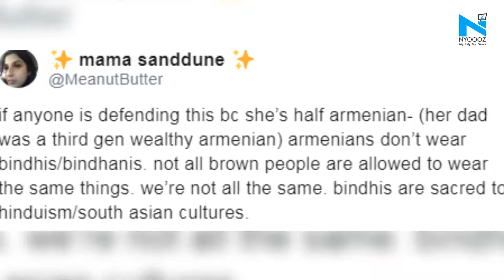"You are disrespecting desi culture", Kim Kadarshian called out for posting pics with 'tikka'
Kim Kardashian is no stranger to controversies and it looks like the reality TV star has found herself ensnared in one yet again.The fashion icon faced the wrath of social media users after she posted photos of herself donning a traditional piece of jewelry from India, called a tikka.